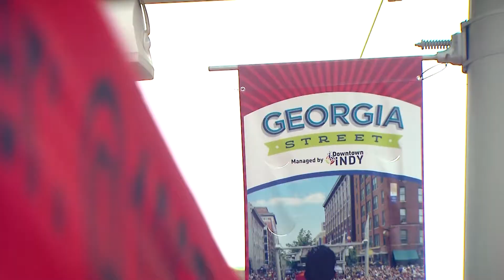YOUTH SUMMER JOBS PKG 6 06 2015 TIM